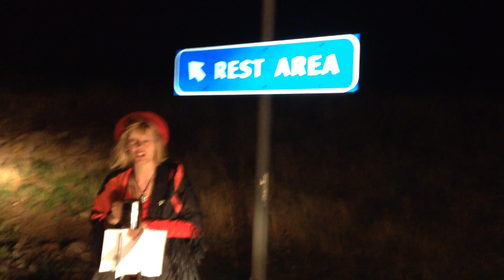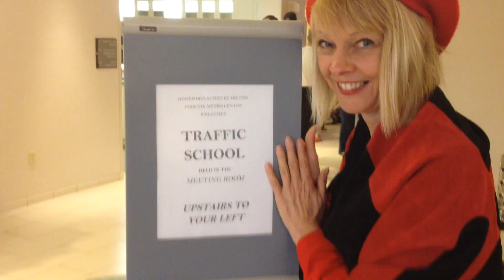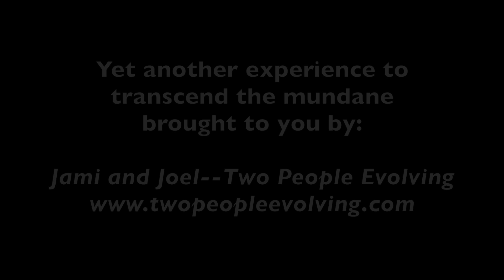Jami Goes To Traffic School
Travel with me on my journey to "Comedy Traffic School." I created this with my creative partner, Joel Casey, as a vlog for our "Joy In The Mundane"  series. Here I got to create joy and practice positive living skills in a situation that few people want to experience-- traffic school.
I learned a lot, redeemed myself for driving too fast in a residential zone, and made this video to share the good work that the Phoenix Traffic School folks are doing to help us all be safer drivers. And, I  choose to find joy in the experience.